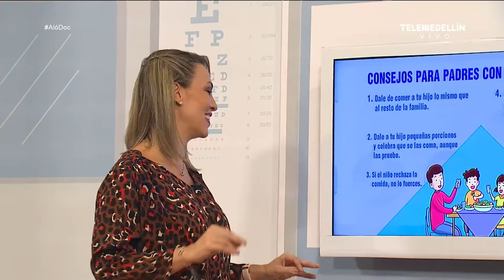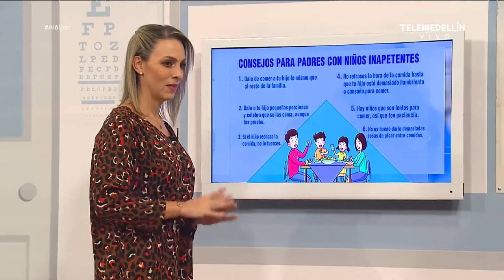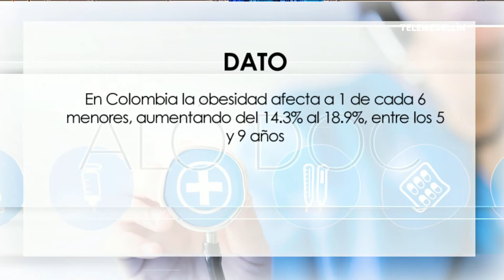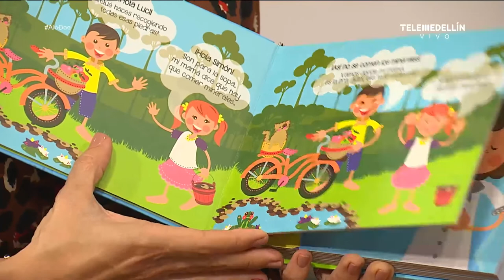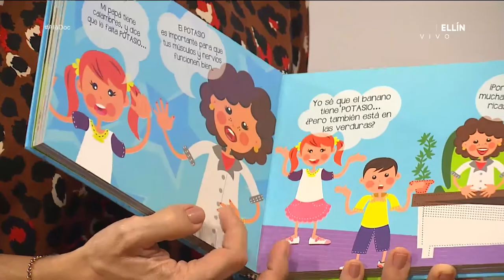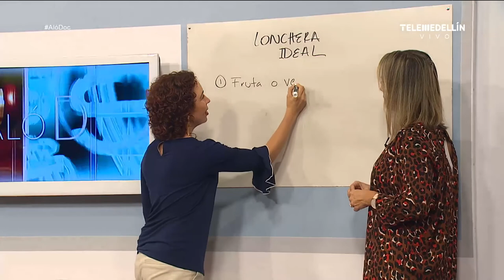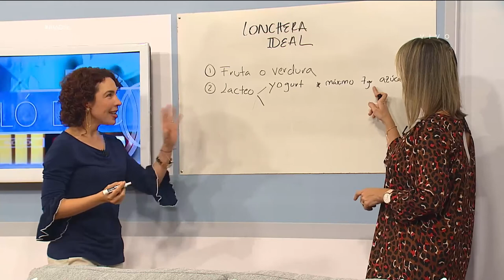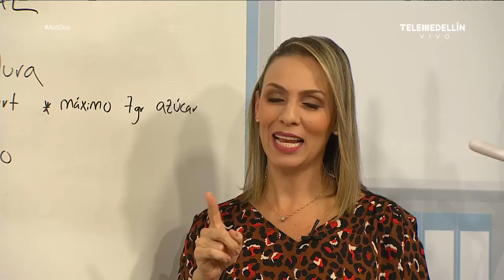Alimentación en los niños [Aló, Doc] Telemedellín